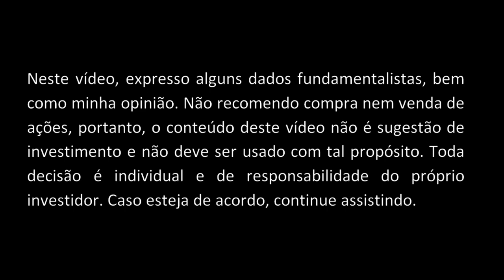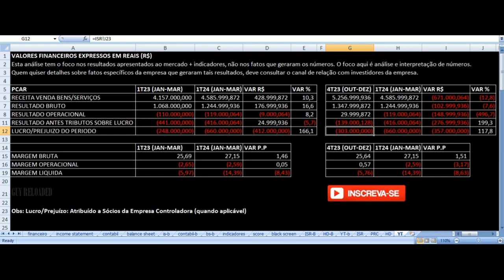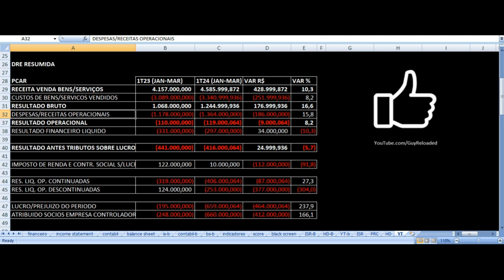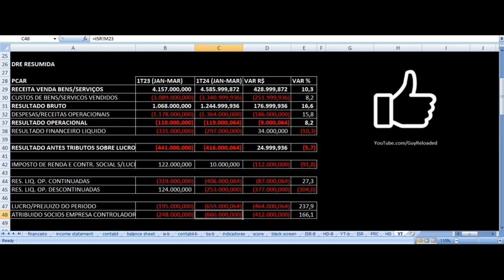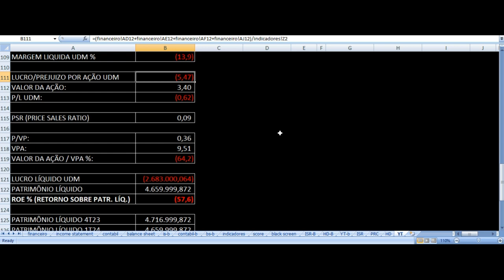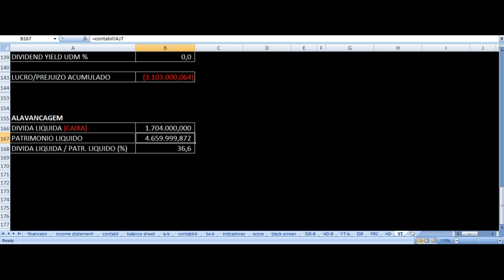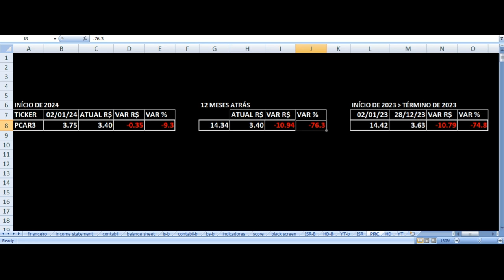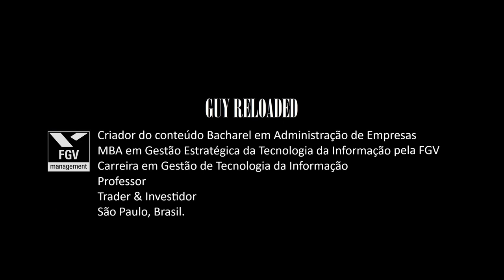Grupo Pão de Açúcar - Resultados 1T24 2024. Vale Investir Nas Ações PCAR3 ? Análise Fundamentalista